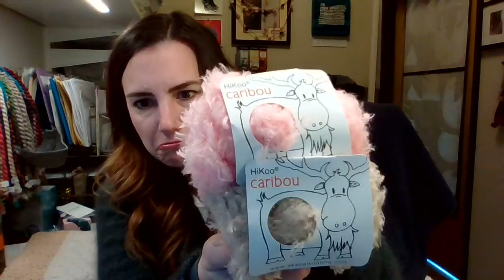Knot Another Hat Lunch Chat for February 26, 2021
Welcome to Knot Another Hat, your source for everything hip and knitworthy!

In this video, I show off fun new goodies like